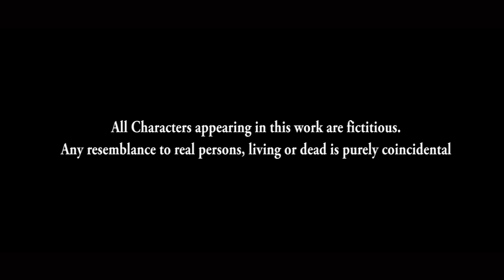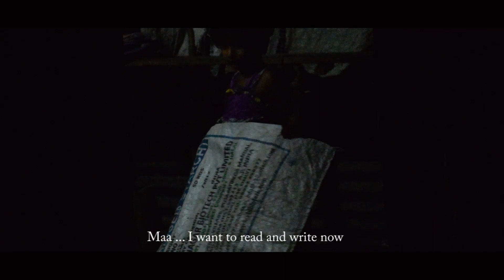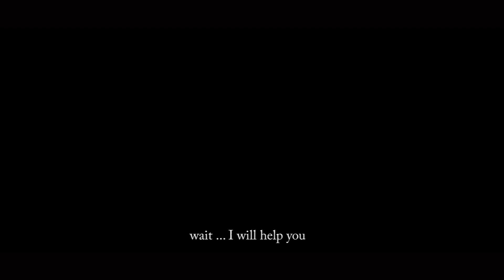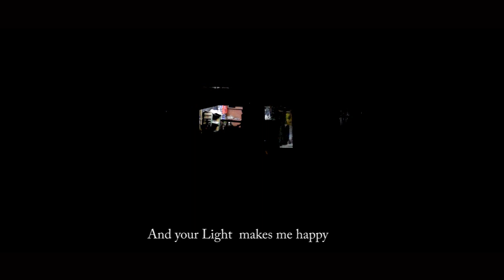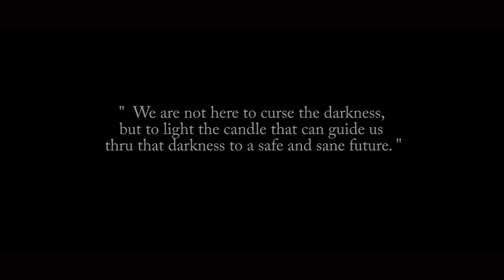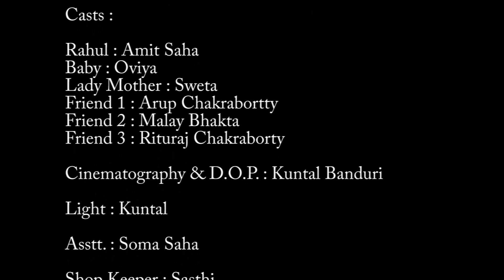Light Way | লাইট ওয়ে | Short Film | Tapomoy | Sweta | Rahul | Oviya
Light Way
A Short Film
Casts : Sweta , Oviya , Rahul , Rituraj , Malay , Arup
Directed By : Tapomoy
Music Director : Tapomoy
Script & Story : Rahul
Production : Sree Sha Production
Editor : Tapomoy
VFX & Colorist : Tapomoy
D.O.P. : Kuntal
Recording & Dubbing Studio : Dreamworks Tracks
(A Unit of Dreamworks Computer)
Manager : Soma
Dubbing Cast : Sukriti and Team